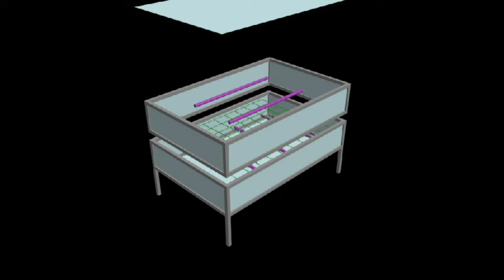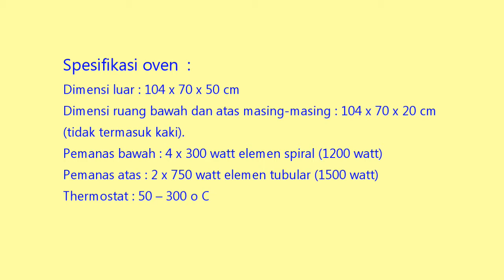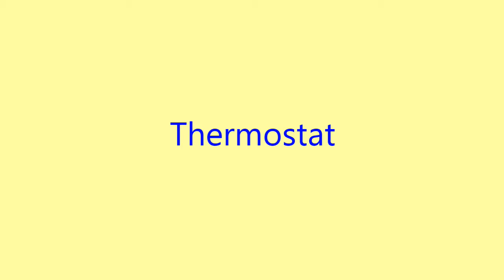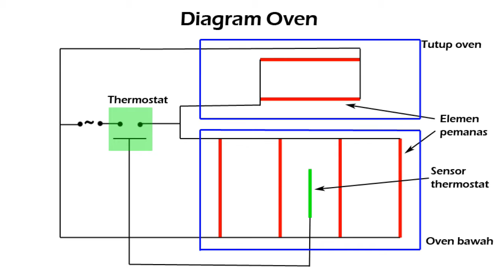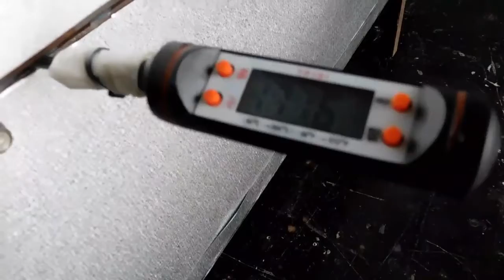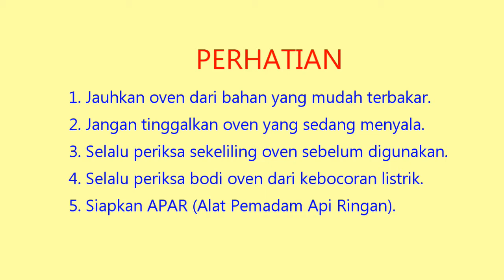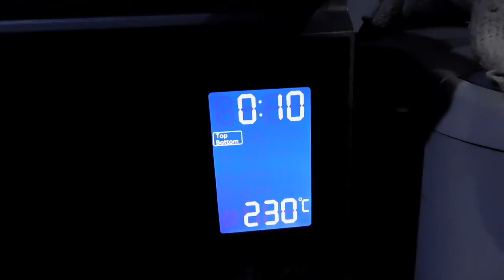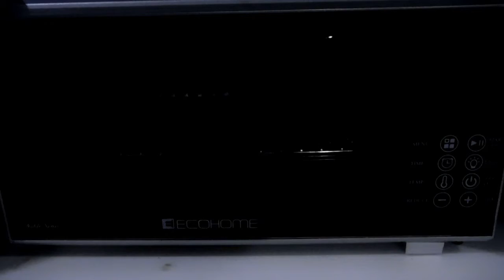Eps. 33 : MEMBUAT OVEN LISTRIK SEDERHANA -- MAKING SIMPLE ELECTRIC OVEN. See description for safety.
Apabila membeli oven listrik yang khusus untuk acrylic biasanya harganya relatif tinggi dengan daya yang tinggi juga.

Pembuatan oven ini dimaksudkan untuk para DIYers agar lebih mudah mengerjakan pemanasan acrylic.

PERHATIAN : Oven memiliki keamanan yang rendah oleh sebab itu sebaiknya dipersiapkan juga alat keamanan seperti :

1. APAR (Alat Pemadam Api Ringan).
2. Bungkus semua kabel terbuka yang terkena panas dengan selang asbes agar tidak meleleh atau kontak dengan bodi oven.
Ingat : Saat kabel terkena panas akan memuai dan bisa melengkung dan menyentuh bodi oven.
3. Gunakan maksimal 3/4 daya yang tersedia di rumah.
Contoh : Rumah dengan daya maksimal 10 Ampere atau 2200 watt maka disarankan total daya elemen pemanas maksimal 1500 watt.
4. Gunakan jalur listrik khusus dengan pengaman pemutus arus (MCB, Miniature Circuit Breaker).
5. Jangan tinggalkan oven yang menyala, selalu cek ulang setelah selesai.

If you buy an electric oven specifically for acrylic, the price is usually relatively high with high power too.

Making this oven is intended for DIYers to make it easier to heat acrylic.

CAUTION: Ovens have low safety, therefore you should also prepare safety equipment such as:

1. APAR (Light Fire Extinguisher).
2. Wrap all exposed wires that are exposed to heat with asbestos hose so that they do not melt or come into contact with the oven body.
Remember: When the cable is exposed to heat, it will expand and can bend and touch the oven body.
3. Use a maximum of 3/4 of the power available at home.
Example: For a house with a maximum power of 10 Ampere or 2200 watts, it is recommended that the total heating element power be a maximum of 1500 watts.
4. Use a special electrical route with a safety circuit breaker (MCB, Miniature Circuit Breaker).
5. Don't leave the oven on, always double check when finished.